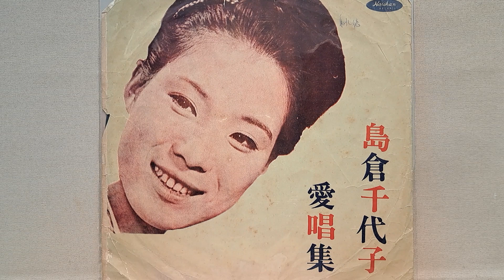鳳仙花 島倉千代子（海山唱片TR-21）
鳳仙花
海山唱片 TR-21
作詞：吉岡治
作曲：市川昭介
演唱：島倉千代子